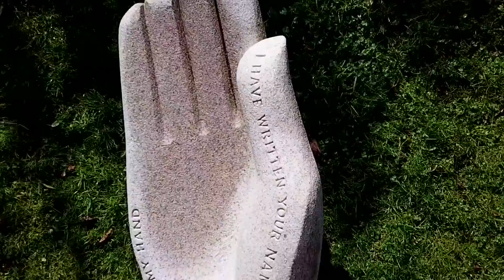Inspirational Leadership at Kylemore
A glimpse into the Inspirational Leadership at Kylemore program.